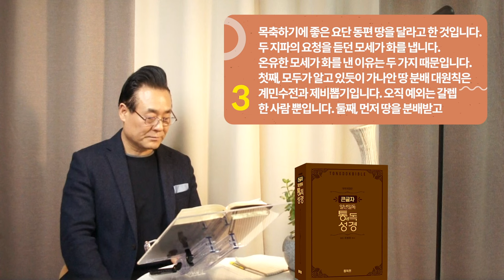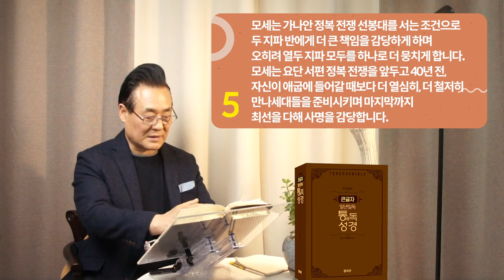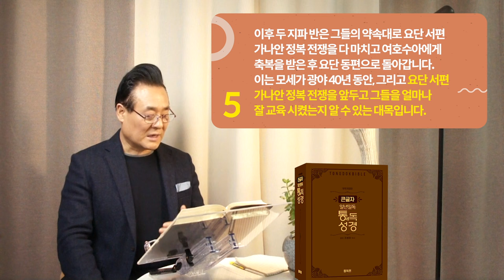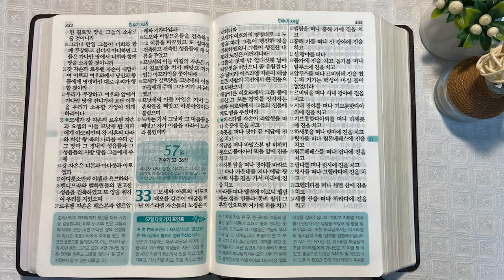역사순 통독성경 56일 | 르우벤 지파와 갓 지파의 요구에 모세는 화를 냅니다 | 민수기 31~32장 | 세계적인 신학자 통박사 조병호의 성경통독